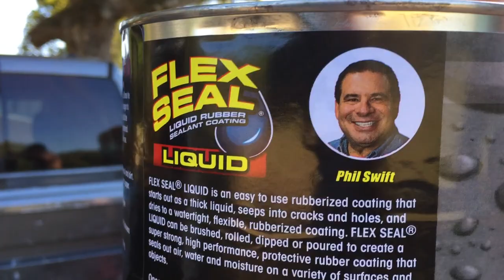We used Flex Seal On The Whole Floor // Vlog #4 // Birdie Venture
We patched the holes in the floor with cut pieces of steel from the ceiling panels. Once we painted several coats of Rustoleum on the floor, we decided to use Flex Seal on the entire floor to seal it and keep water out! Hope it works!

TRY FLEX SEAL FOR YOUR NEXT PROJECT:

CAMERA GEAR 🎥
MAIN CAMERA
VARIABLE ND FILTER
BUDGET FRIENDLY MIC
JOBY BENDY TRIPOD
SD CARDS
CAMERA BAG
IPHONE 8
BEST MONOPOD
AMAZON PRIME GETS OUR GEAR TO US FAST!